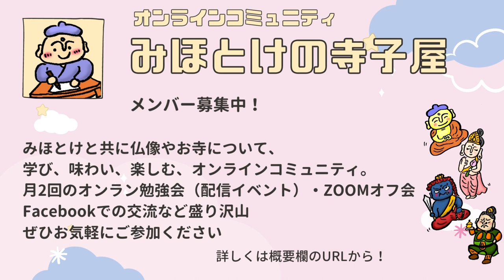ミステリーハンターおすすめ タイのお寺・仏像紹介【世界ふしぎ発見】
タイのロケ旅の最中に出会ったお寺・仏像についておしゃべりしています。

ミステリーハンターみほとけ出演
世界ふしぎ発見！の
「みタイ！食べタイ！ありがThai！」
オフショット動画はこちら